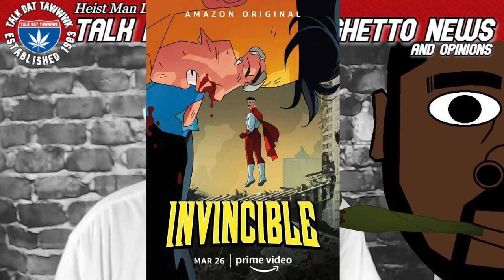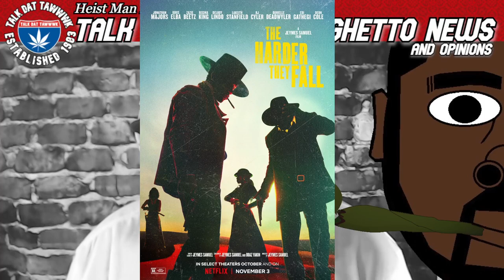Patrice O'Neal Movies He Would've LOVED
Long live the legend Patrice O'Neal...I picked 15 movies I think Patrice O'Neal woulda loved if he was with us today...These are just my opinion...If you feel I missed some or you want to add to the list, let me know in the comment section...and tell me a few he wouldn't liked also for my next video...thank you and R.I.P Patrice O'Neal...he is truly missed.
Maaaaaaan!!!